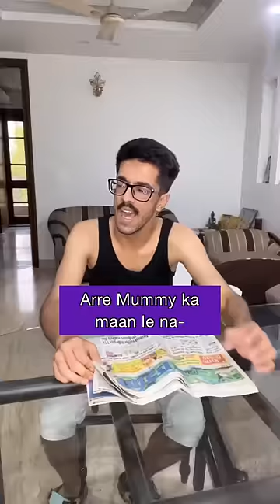Mummy Papa ka Basketball